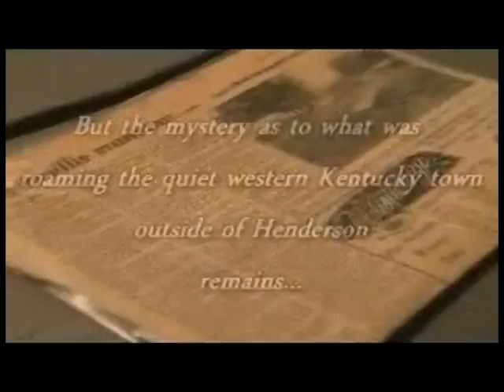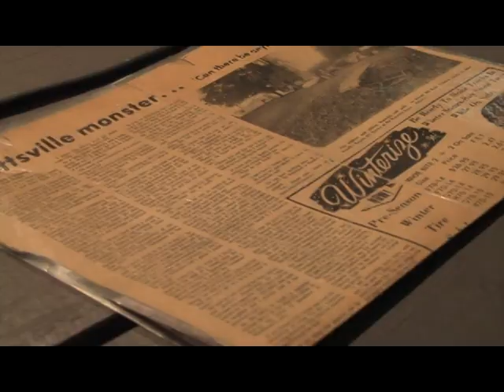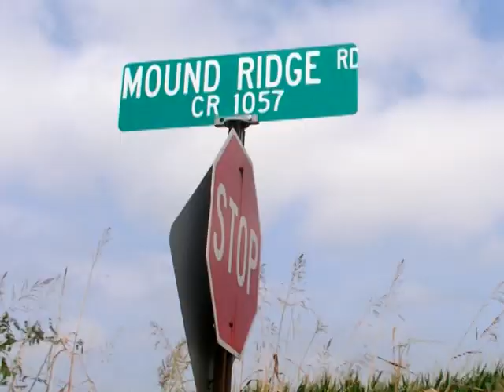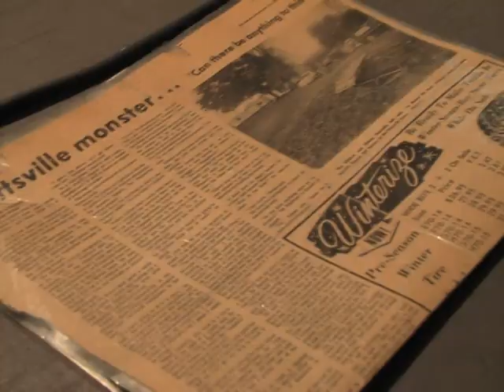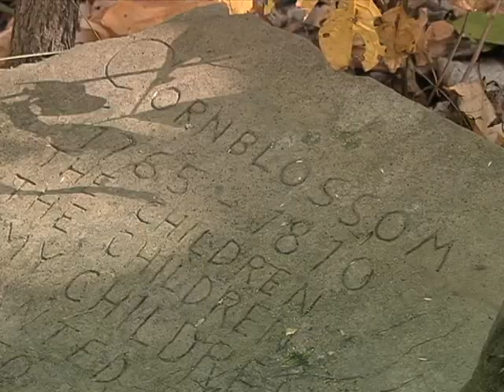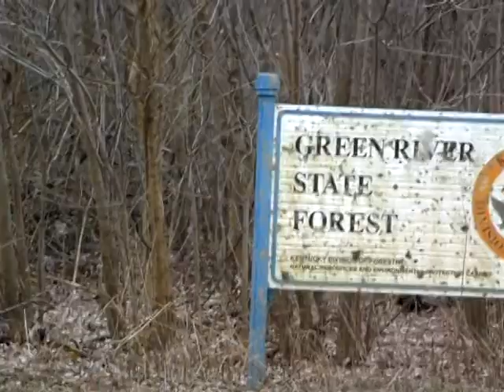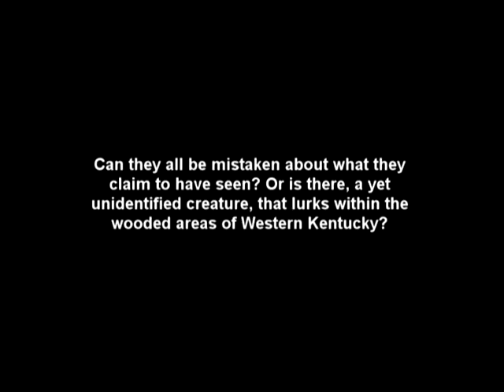The Spottsville Monster: Kentucky's Bigfoot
Documentary short on the reported Spottsville Monster of western Kentucky. Featuring author Bart Nunnelly, his family members and others who claim to have had encounters with the elusive creature.